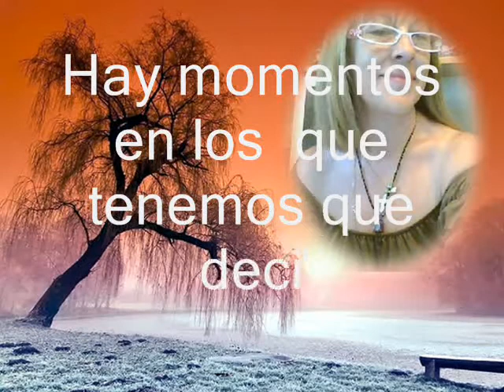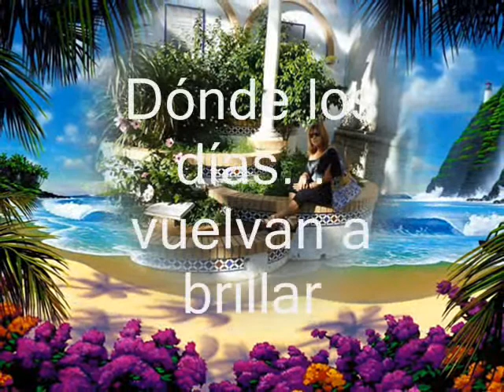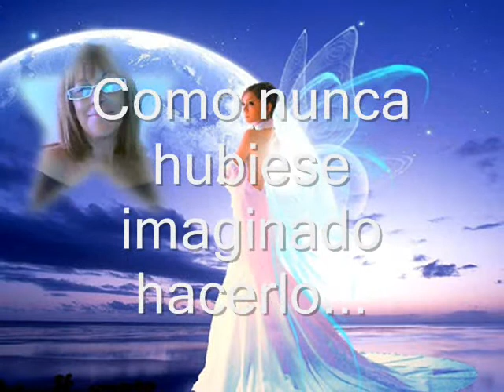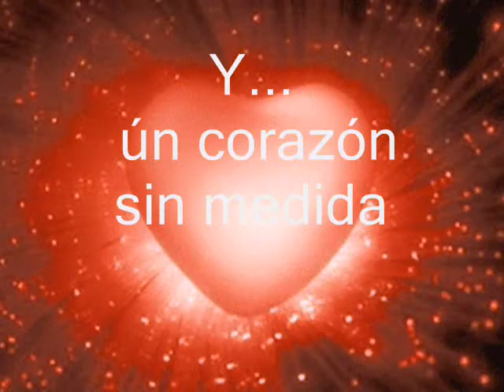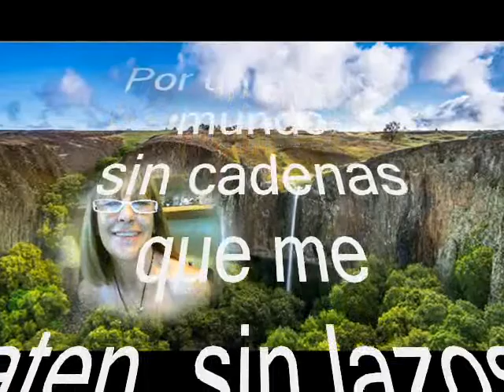The Moment de Kenny G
Creo que ha llegado...The moment..de cerrar puertas al pasado y comenzar , abriendo una gran ventana a un nuevo despertar, a veces es muy necesario , romper las cadenas  que nos atan, forzar candados, y comenzar de cero y la única atadura que te ciña sea la vida misma sin más,

The moment, es ahora , es darte cuenta que aquellos por lo que luchabas, no vale la pena, que  aquello en lo que creias, era tan solo una farsa de mentiras, y que el  Amor, el verdadero  Amor, no se mendiga, se regala, chispitas.